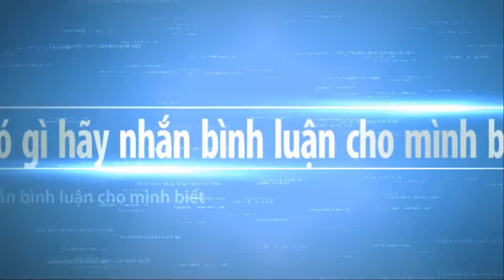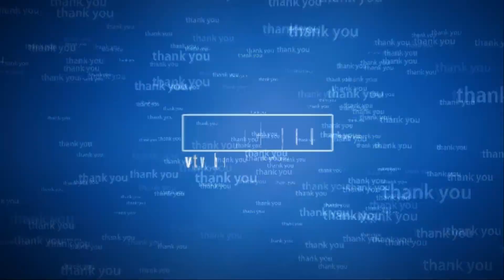Bonsai trees for beginners part 1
Bonsai trees for beginners part 1 . Bonsai trees have always been a source of great fascination is a community built by enthusiasts and experts from around the world. Every time you encounter a crisis, you will find that life is a process of constantly looking for yourself. We work hard not only to let the world see us, but also to let ourselves see the world.